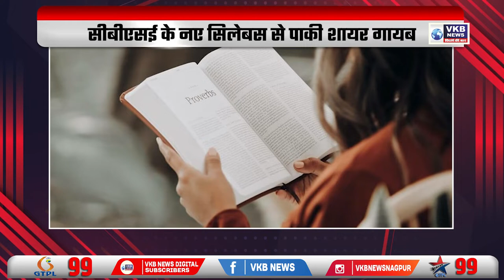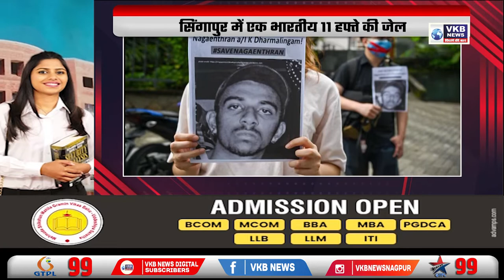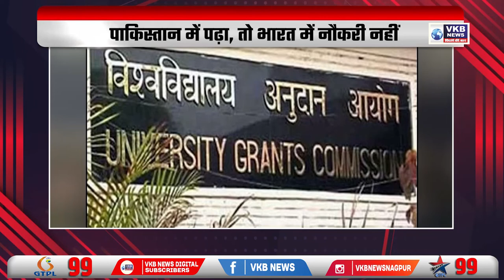दो दर्जन छात्राओं को दो शिक्षकों ने बंधक बनाया | Desh Videsh